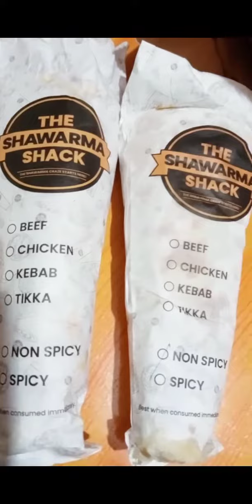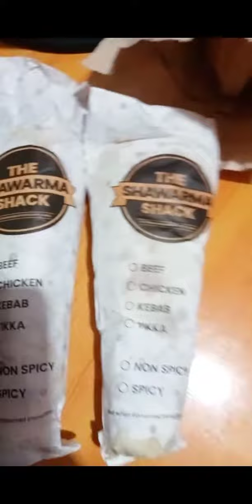Craving shawarma | Glendz Liem